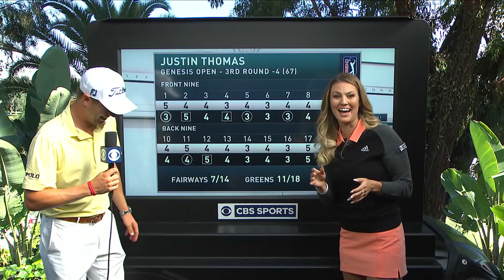Justin Thomas attacked by birds during interview at Genesis Open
Following his third-round 67 at the 2018 Genesis Open, Justin Thomas gets a surprise visit from the birds before talking about his round and Jordan Spieth’s antics.

The AT&T Pebble Beach Pro-Am returns to the world famous Pebble Beach Golf Links on the Monterey Peninsula in California. In 2017, Jordan Spieth closed with a 2-under 70 for a four-shot victory over former U.S. Amateur champion Kelly Kraft.